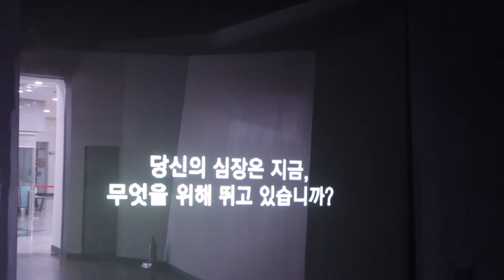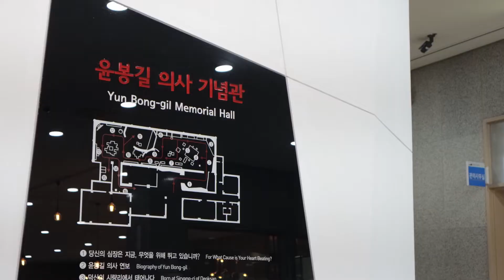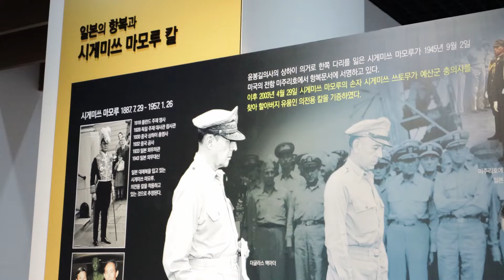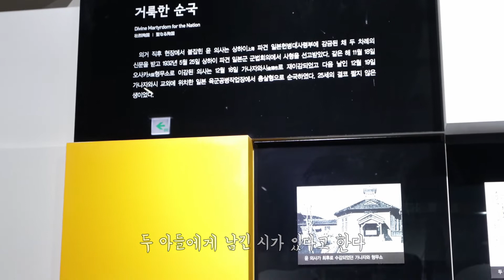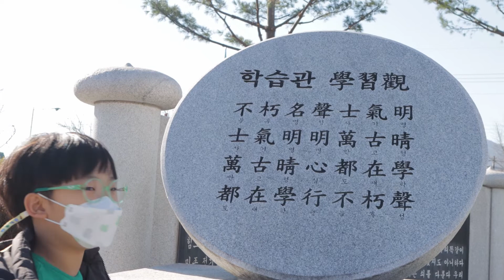독립운동가 찾아 다니기...이번엔...[ft. 예산 윤봉길의사 기념관 | 국내여행]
아이들과 함께 가면 참 좋을 장소
독립운동가 찾아 다니기.
오늘은 윤봉길의사 기념관 입니다.
21년 12월 5일 영상